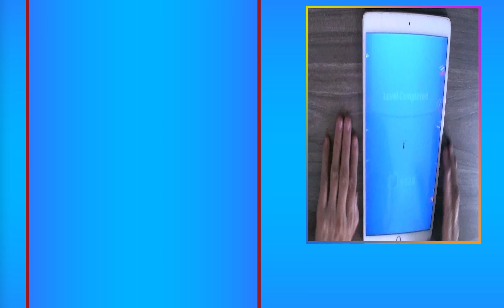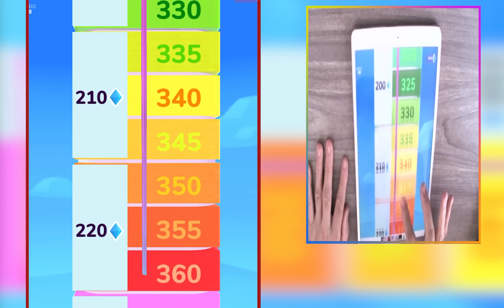Lip Runner Mobile Games Satisfying Tiktok Gameplay 41TUGHNJ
✅ H3 Lip Runner Mobile Games Satisfying Tiktok Gameplay 41TUGHNJ